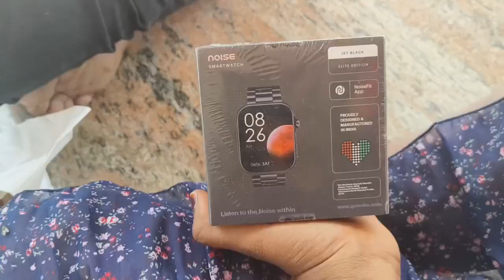அப்பா 60th birthday celebration/ Idukki glass bridge explore